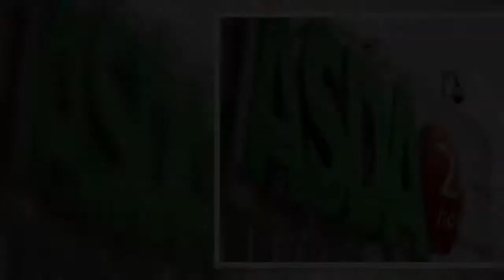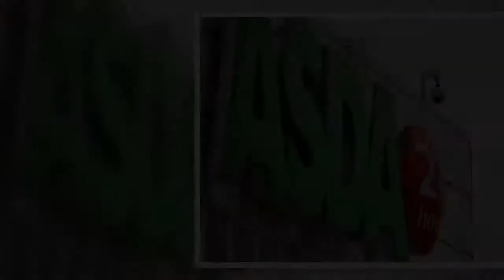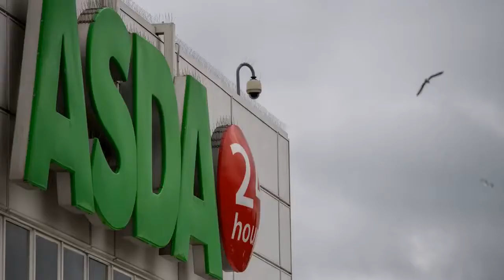Asda and Tesco issue urgent recalls for products which could cause sickness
Two of the supermarket giants are urgently recalling food products over fears they could make some people unwell.   Both Tesco and Asda have issued safety notices about the affected products - and have issued a warning over the potential health risks.   One of the products could be contained by bacteria and another could be dangerous to those with an allergy.  Customers who bought the items have been asked to return them to store.   Here are the latest product recalls from Tesco and Asda, according to the Manchester Evening News. Tesco  Spicy Chorizo Slices  The Food Standards Agency said: "Tesco has recalled its 16 Spicy Chorizo Slices 80g because the product contains Listeria monocytogenes."  This is a bacteria which can cause gastrointestinal symptoms such as nausea or diarrhoea.  The recall affects 80g packs of 16 Spicy Chorizo slices with a use by date of December 19, 2020.  Tesco said: "Tesco is recalling the above product. Product recall notices will be issued to explain to customers why the product is being recalled and tell them what to do if they have bought the product. Please see attached notice."  Asda  Loaded Potato Skins  Asda is recalling a single date code of Plant Based Loaded Potato Skins because the product contains milk which is not mentioned on the label. This means the product is a possible health risk for anyone with an allergy or intolerance to milk or milk constituents.  The product has passed its ‘use by’ date, however it is suitable for home freezing.  Pack size: 262g    Use by: November 12 2020  Allergens: milk  This product contains milk making it a possible health risk for anyone with an allergy or intolerance to milk or milk constituents.